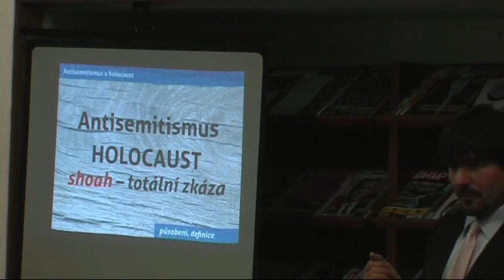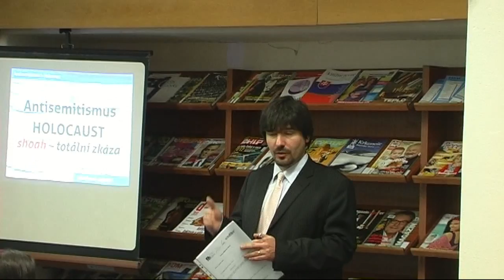ŽIVOTNÍ PŘÍBĚH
životní příběh paní doktorky
Michaely Vidlákové, která prožila své dětství v terezínském ghettu.Ukázka-TRUTNOV